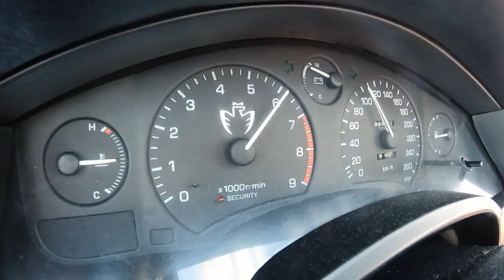Nunca tinha andando num destes... e que TOP - Toyota MR2 2.0 - TEASER